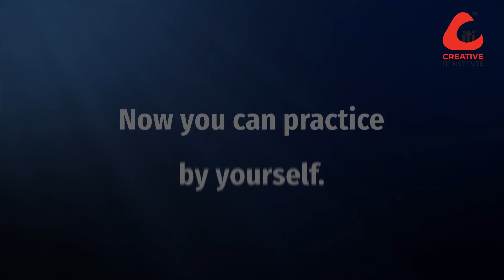How to face Interview Session_ Speaking Practice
For any job seeker who is determined to secure a job for him/her, a job interview is the most crucial part of life. In an interview, quick and correct delivery makes an impact on getting a positive result. Moreover, using English and grammar correctly is important to leave a positive impression on the interviewer. Here in this video, we tried to give a proper guideline on-

- How to deal with interview questions !
- How to practice good English !
- How to deliver a smart answer !

In the end, we have kept the practice session separately. Now let's see on the base of a real-life scenario performed by Creative IT’s English mentor Miss Dilshad and Creative- e- School head, Mr. Farhad. Let's see How to face Interview Session_ Speaking Practice